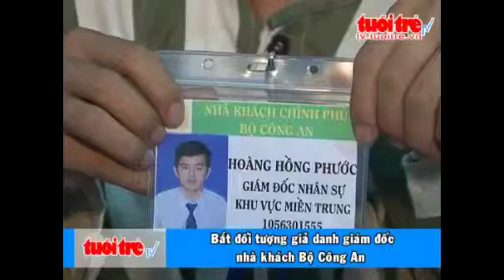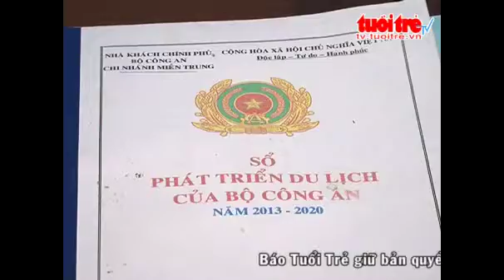Bat doi tuong gia danh giam doc nha khach Bo Cong an